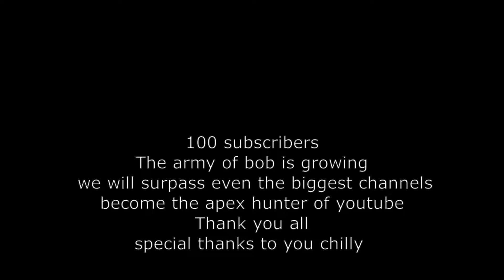100 sub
"My army will grow bigger than uh 1 guy" Some guy with a hat